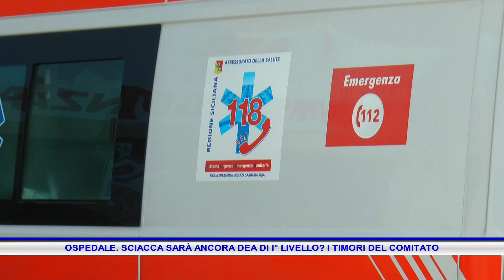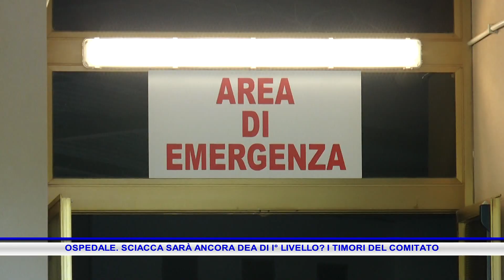OSPEDALE SCIACCA SARÀ ANCORA DEA DI I° LIVELLO O NO, I TIMORI DEL COMITATO